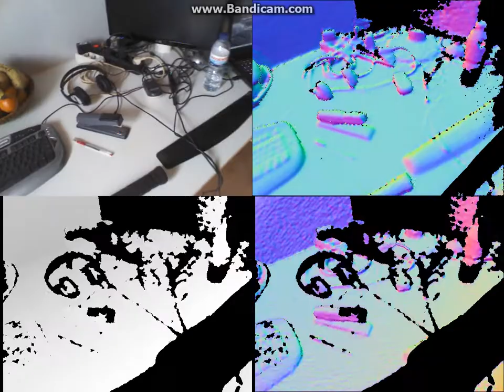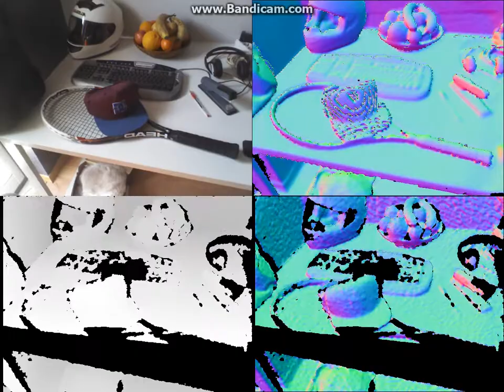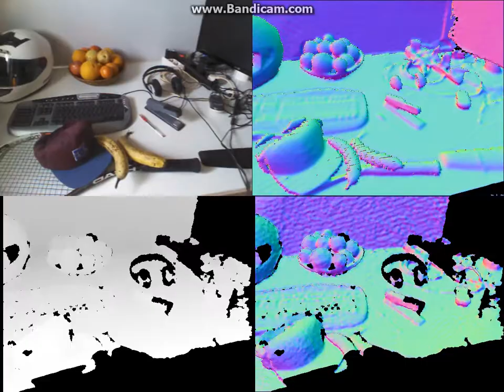KinectFusion-based SLAM system prototype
Top-left: RGB input image; Bottom-left: Depth input image; Bottom-right: Normal map input image; Top-right: Reconstructed normal map.

This video shows a prototype of a SLAM system using Kinect based on MSR KinectFusion project.